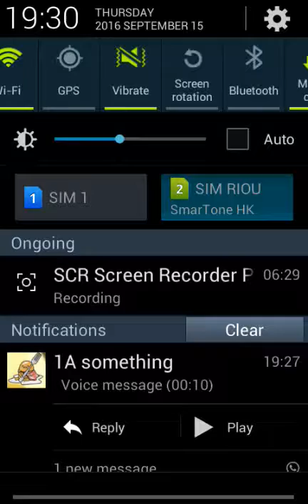CLASH ROYALE P CLASSMATES ARE FANS!